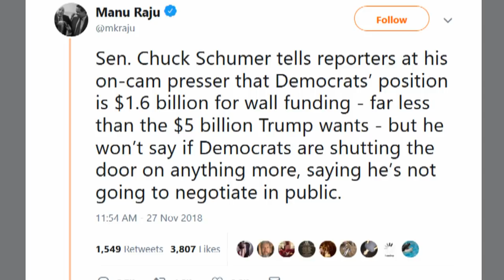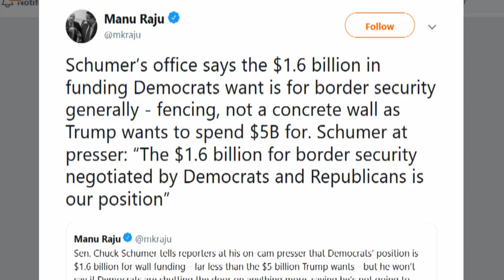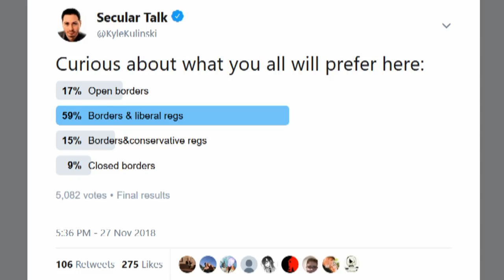3D Chessmaster Chuck Schumer Offers Trump What He Wants To Own Him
When Barack Obama leaves the White House, New York Sen. Chuck Schumer will almost certainly be elected Senate minority leader — and therefore become the highest ranking Democratic official in America.

That’s a terrible roll of the dice for Democrats, because Schumer might as well have been grown in a lab to be exactly the wrong face for opposition to Donald Trump...